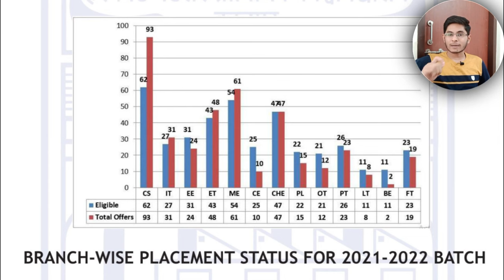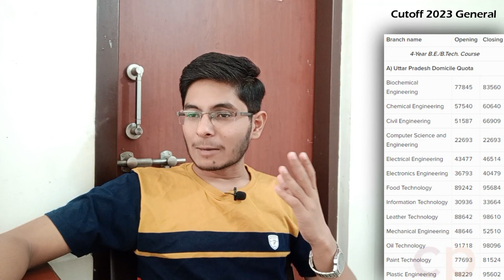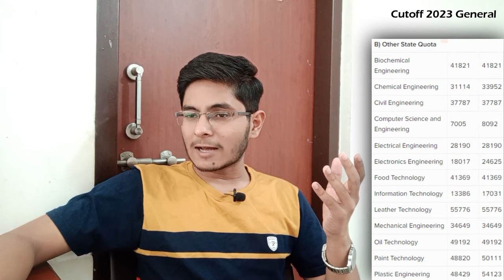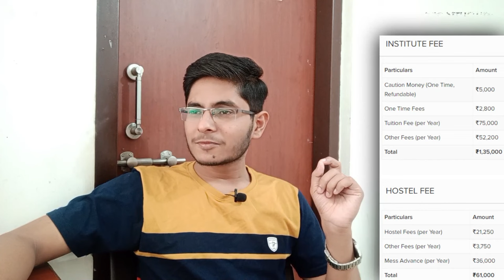HBTU Kanpur college review | admission, placement, cutoff, fee, campus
Give details about your college, campus, facilities, and infrastructure through the above Google form. This will help me to bring a review video of your college as soon as possible with the latest accurate details.

Harcourt Butler Technical University, Nawabganj, Kanpur, Uttar Pradesh college review. HBTU Kanpur College review. Can we get HBTI Kanpur with Management Quota or JEE Mains, JEE Advanced or JOSAA, CSAB, HBTU Kanpur Counselling? How are HBTI Kanpur girls and boys hostel? Are placements good at HBTU Kanpur? What about CSE, computer, production, metallurgy, manufacturing, Mechanical placements at HBTI Kanpur? Is Hostel and Mess Facility good at HBTU Kanpur? What is the Fee Structure of HBTI Kanpur? How is college life here? What about academic pressure? Fests and events like cultural and technical fests, sports meet, guest lectures, workshops, and competitions. Its new NIRF 2021 Ranking is 251-300. Admission Process, OBC cutoff, HBTU Kanpur Counselling 2022 cutoff, JEE Mains 2023 cutoff, HBTU Kanpur vs IET Lukhnow comparison, Which college is best: HBTI Kanpur vs IIT Kanpur. Detailed College Review of HBTI Kanpur by Prabhat Ranjan. HBTU Kanpur college Review.